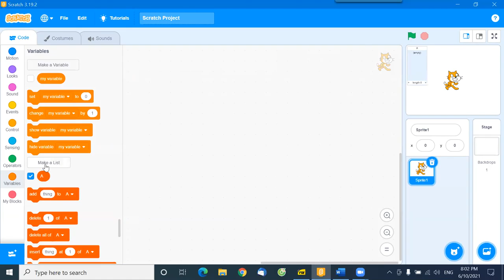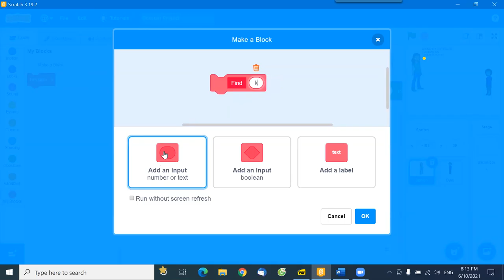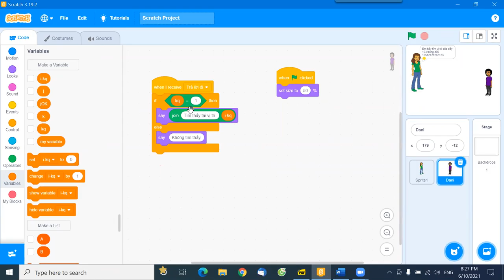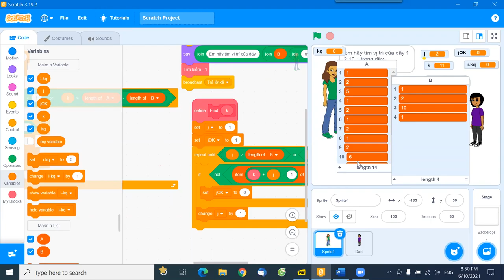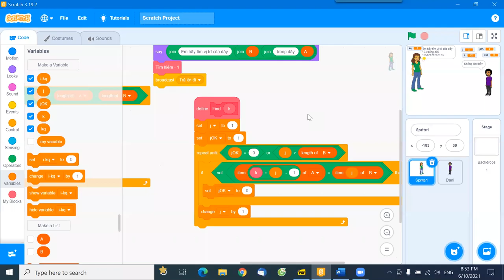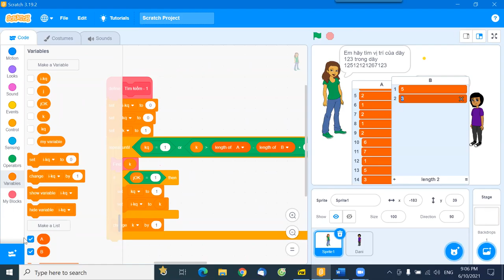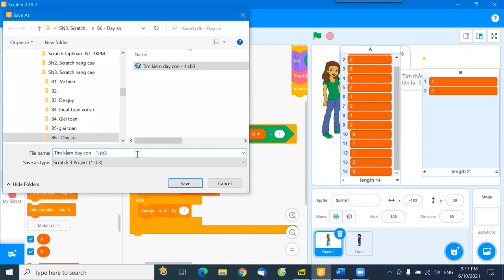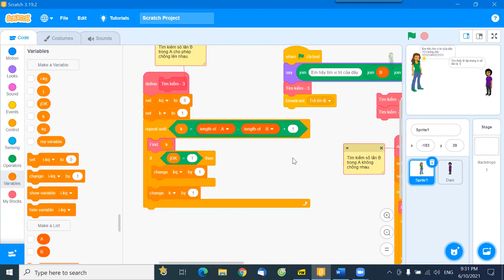B6. SN3. Scratch nâng cao.